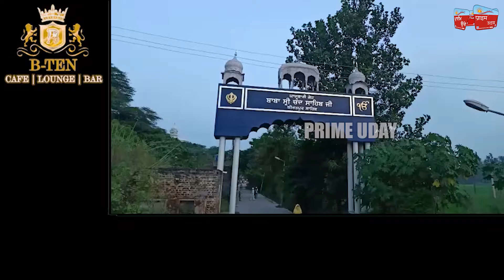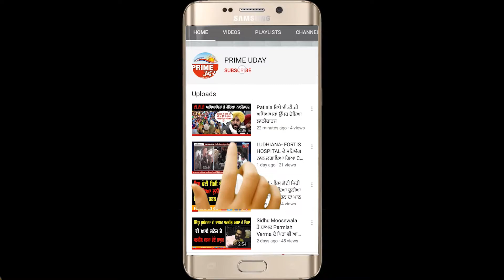ਪਹਿਲੀ ਪਾਤਸ਼ਾਹੀ ਗੁਰੂ ਨਾਨਕ ਜੀ ਦੇ ਪੁੱਤਰ ਜੀ ਦਾ ਮਨਾਇਆ ਗਿਆ ਜਨਮ ਦਿਨ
ਬਾਬਾ ਸ਼੍ਰੀ ਚੰਦ ਸਾਹਿਬ ਜੀ ਦੇ ਗੁਰਦੁਆਰਾ ਸਾਹਿਬ 'ਚ ਸੰਗਤਾਂ ਦੀ ਰਹੀ ਆਮਦ